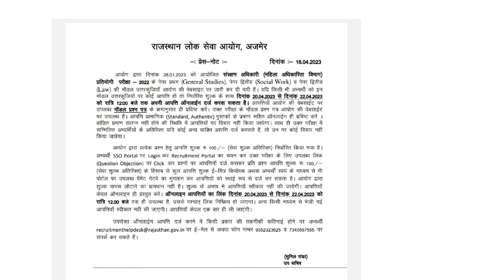एक और अच्छी खबर - Rpsc से बड़ा प्रेस नोट जारी | Rpsc exam update 2023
is video me Rajasthan ki rpsc ki vacancy ki answer key se related information Di hai